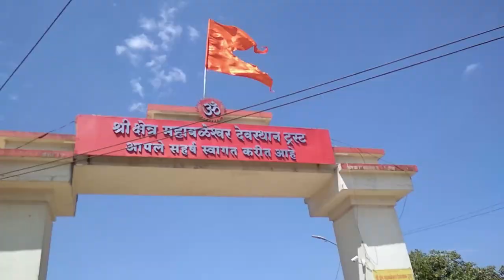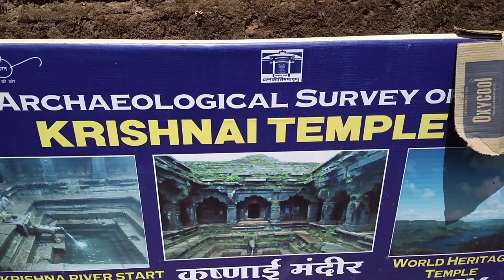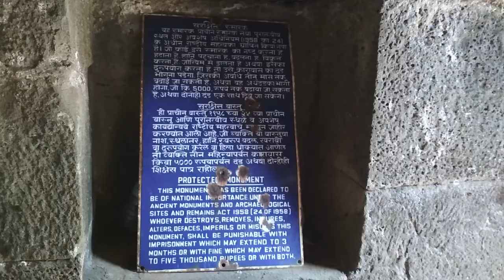Shree Mahabaleshwar Mandir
These is third vlog of my mahabaleshwar series please watch previous two before watching these.

LIFESTYLE VLOGGING.
.Gears I used:-
redmi4
sjcam4000air
nikon 6300